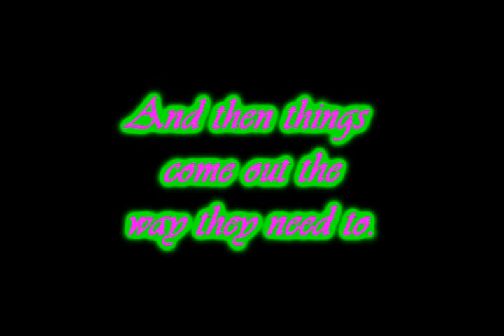*My Crazy Love*~Ep.7~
Comment!People~!Comments!
Lucky Lucy:(comes back in an hour later)
Nick:Ok! I'm hungry. Am I going to get food anytime soon? Please?
Lucky Lucy:Oh stop complaining.Your already having it better than my other victims did.
Nick:Well that's not saying much, so when 'cause I'm starving.
Lucky Lucy:(sighs and goes and gets the duck tape)
Nick:Ugghhh!!!(stomache starts growling again)
Lucky Lucy:(duck tapes his mouth shut and slaps him)Stop whining jonas.
Nick:I don't have to...(he mumbles trough the duck tape)
Lucky Lucy:(grabs a knife and runs it along his jaw line)You do if you wanna live.
Nick:(looks in her eyes terrified)fine, i'll be quiet now, happy?
Lucky Lucy:(runs the knife across his cheek causing a long cut)I thought so.
Nick:(looks in her eyes,wondering why he loves her so much even though she's going to kill him)
Lucky Lucy:(looks at him,then looks away and smiles)
Nick:(looks back at the torture corner)What's so funny(he mumbles)
Lucky Lucy:(rips the duct tape off his mouth)
Nick:Oww!!!
Lucky Lucy:(laughs)Thats whats so funny
Nick:Oh,I get it, ha ha ha.
Lucky Lucy:(slaps him hard)Dont be a smart ass
Nick:Whatever. (looks in her eyes again then looks away)
Lucky Lucy:(stabs him in the stomach)I meant it
Nick:(curls into a ball)What. the...fuck. And to think i was falling for you. (covers the cut with his hand)
Lucky Lucy:(laughs)Dont fall for me.(stabs him again)Not smart
Nick:Ahhh!(screams in pain)I realized.
Lucky Lucy:(gets on top of him)I do things differently around here(kisses him)
Nick:Stop It! I don't want to kiss you anymore!!!
Lucky Lucy:I never said you did(kisses him again)
Nick:Then stop...
Lucky Lucy:(pushes him against the wall and Presses her body against his so that he cant move and kisses him again)
Nick:I give up(stops sqiurming and kisses back)
Lucky Lucy:(smirks and deepens it)
Nick:can you please untie me(he asks through her kiss)
Lucky Lucy:(continues to kiss him and unties him)
Nick:(kisses her back harder)
Lucky Lucy:(gets aggresive)
Nick:(wraps his arms around her stomache and squeezes)
Lucky Lucy:(Wraps her arms around his neck)
Nick:(kicks off his shoes)
Lucky Lucy:(Pushes him on the ground)